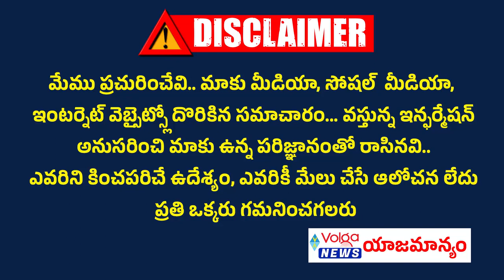సెప్టెంబర్ 17న కాంగ్రెస్ కు బిగ్ డే .. పార్టీలో చేరనున్న బలమైన నేతలు